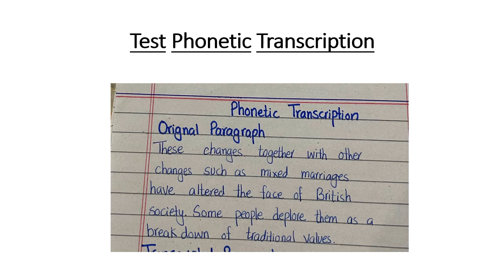Test Phonetic Transcription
2nd Semester
Solve this and leave your answer in the comment section